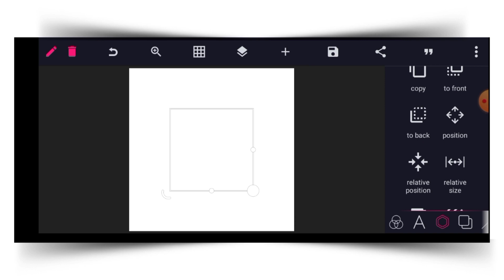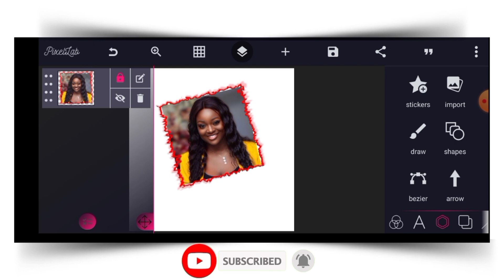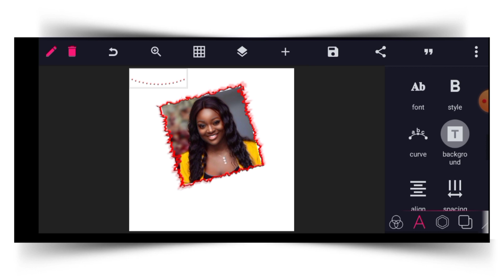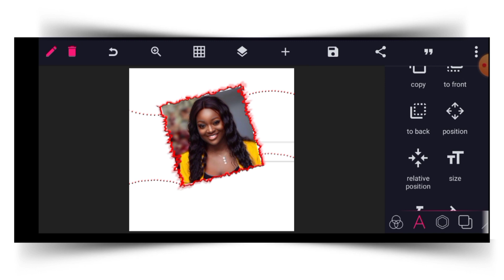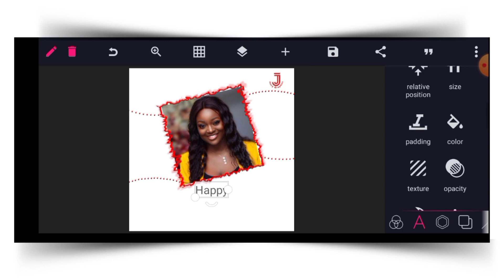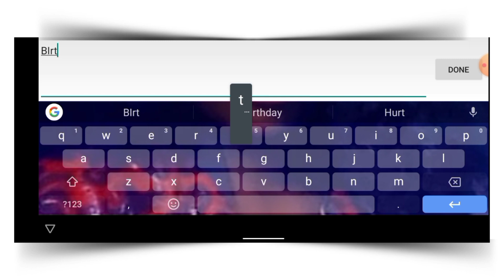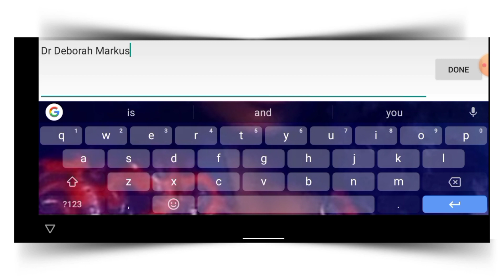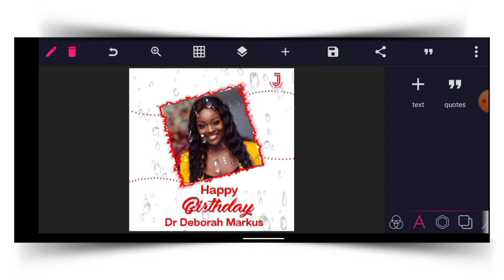Pixellab Tutorial | How To Design Professional Birthday Flyer In Pixellab | 2023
Hey creators

On this video I will show you to Design professional birthday flyer using Pixellab editing